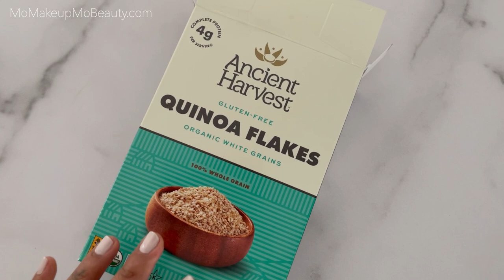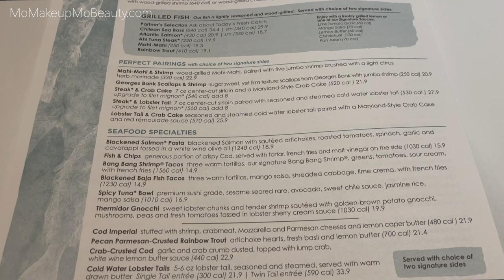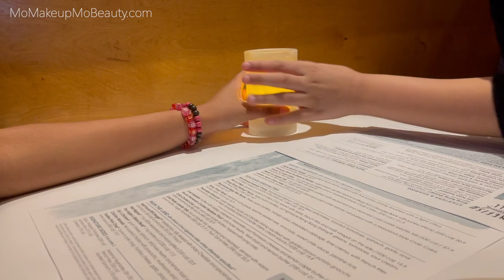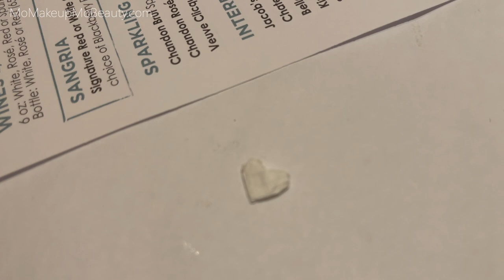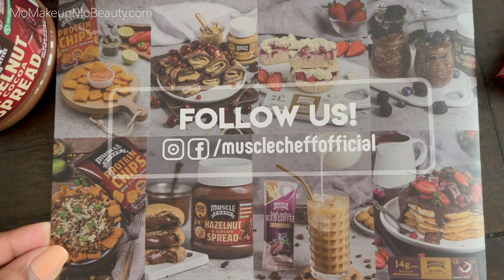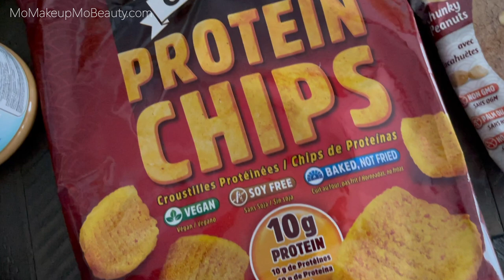Let's Make Breakfast | Sephora HAUL + PR Unboxing | Ahi Filet Again | VLOG | Mo Makeup Mo Beauty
Sharing small moments of my life in the outside world 🥰
Welcome to my second Vlog 🤗
Let’s make breakfast and provide the body with nutrients. I have always been a clean eater I look forward to sharing more fun meals I create.
Let’s get ready using the new House of Sillage Beauty collection along with other beauty favorites.
I gave another restaurant a try for my favorite dish Ahi Tuna Filet. How will it compare to my favorite from J. Alexander’s?
You’ll officially meet one of my two rescue / adopted dogs.
And to finish today’s video let’s do a little Sephora Haul and  PR Unboxing
A very special thank you to @ChantecailleBeaute House of Sillage and Muscle Chef for gifting me amazing products!

Giving Vlogs a try please let me know what you think ♥️ Thank you all for your continued support

Stay Beautiful
Thank YOU Always xo Mo ♥️

🔹 Time Stamps & Product Links 🔹
0:00 Intro
0:10 Let’s Make Breakfast
2:02 House Of Sillage Beauty
2:37 Sisley Double Tenseur
2:40 Tom Ford Emotionproof Eye Primer
2:50 HOS Eyeshadow Quint
3:17 Chantecaille Faux Cils Longest Lash Mascara
3:24 Sisley Blur Expert Powder
3:35 Chantecaille Future Skin Cushion Foundation (Agave)
3:49 By Terry Hyaluronic Hydra-Concealer (400)
3:58 Chantecaille Pure Rosewater
4:08 La Prairie Skin Caviar Loose Powder (Translucent 2)
4:36 Sisley Phyto-Touche Bronzing Gel-Powder
4:41 I have a beauty advisor
5:20 Gucci Crayon Définition Sourcils Powder Eyebrow Pencil (4)
5:33 HOS Complexion Duo
6:33 HOS Playful Nude Diamond Powder Lipstick
6:47 Tom Ford Eye Defining Liquid Liner Pen
7:43 Finished Look
7:59 Dyson Corrale
8:22 Olaplex No. 7 Bonding Oil
8:43 What I’m wearing
9:12 Packing my bag
10:22 Dinner (More Ahi Tuna Filet)
14:16 I Rescued 2 Dogs
14:48 Sephora Haul
15:18 Tatcha The Silk Powder
16:29 Demo Tatcha Powder
18:25 Nars Soft Matte Tinted Lip Balm (whip lash)
19:41 Gucci eyeliner (chocolat)
20:41 PR Unboxing
21:11 Muscle Chef Haul
23:00 Pure Rosewater
23:17 Anti-Pollution Mattifying Cream
24:11 Rice Geranium Foaming Cleanser
24:47 Blue Light Protection Hyaluronic Serum
25:47 Anti-Pollution Finishing Essence
26:28 Jasmine & Lily Healing Mask
27:26 House Of Sillage Beauty Haul
28:21 Chantecaille Perfumes (Darby Rose)
29:40 Finale

Products mentioned I received complementary in PR thoughts and opinions are my own.
Thank you for the support & for watching xo Mo 🎀